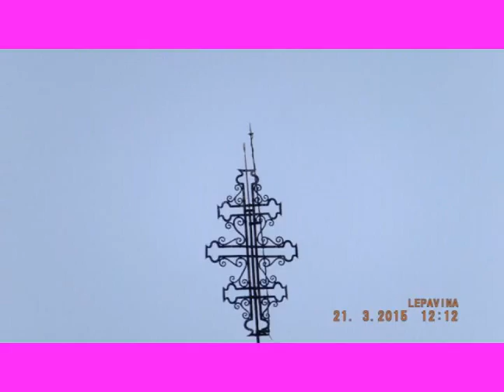JERUSALEM FOTO=KREATIV FOTO=ISUS 1/888=MOUNT ATOS=HILANDAR-SVETI SAVA=ST CATHERINE MONESTRY-MT SINAY